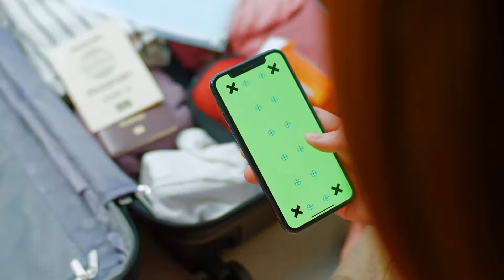Green Screen Smartphone - Celular 04 | Chroma Key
CONEXÃO TV WEB - A MELHOR TV WEB DO BRASIL